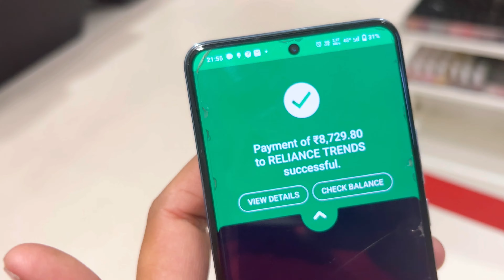Life me पहली बार किया इतना खर्चा Mall main🥵🥵 || capitalmall Bhiwadi Sukhralia G k vlogs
Hello dosto,
kaise hai aap sb log. 😊😊🙏🙏

Aaj main or arun jaise taise phoche mall main,
Leke ummed paise bchane ki uljh gye jhol mool main, 😂😂😂

hm apni puri kosis krte hai jisse aapko  complete gyan mil ske.

😊🙏aap sbhi se ek requist hai ki aap hme comment krke genuine review de .🙏.😊

Description :-
CAUTION :-
we are only providing market information. we are not promoting or defaming any brand in any way. this is not any paid promotion. we are not responsible for any profit or loss on any way. please check before buying goods and make sure for your decision.